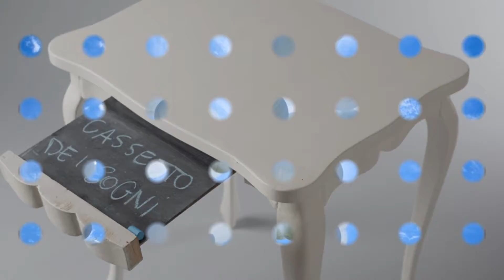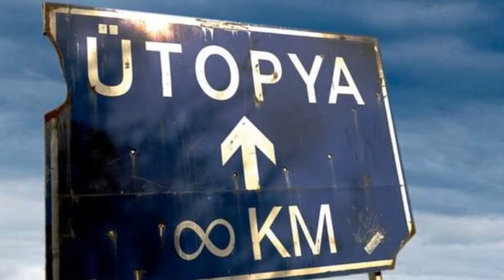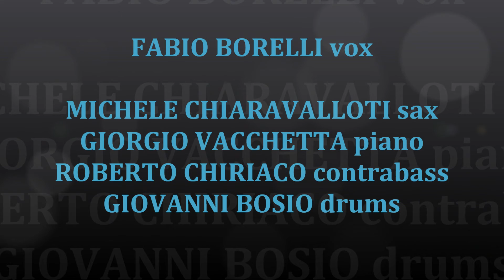Irraggiungibile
Fabio Borelli, vox
Michele Chiaravalloti, sax
Giorgio Vacchetta, piano
Roberto Chiriaco, contrabass
Giovanni Bosio, drums